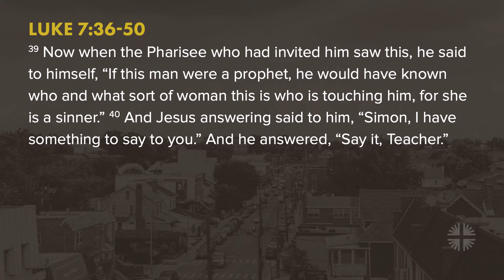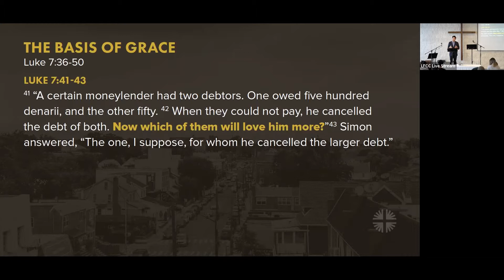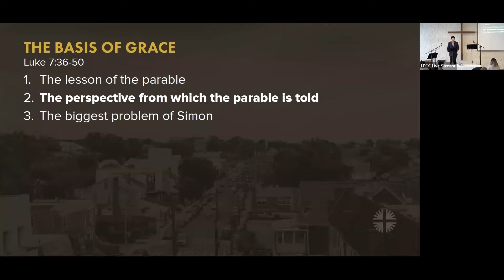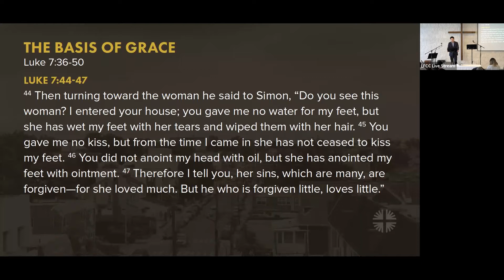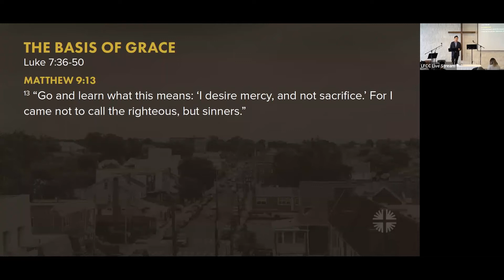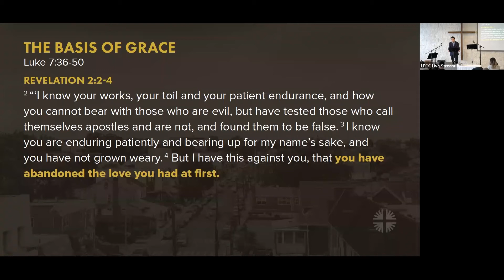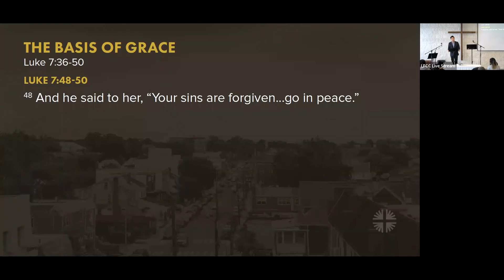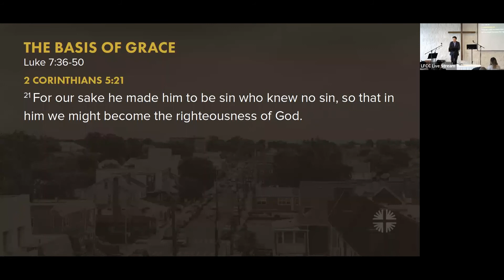The Basis of Grace (Luke 7:36-50) - January 9, 2022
01-09-22 Sermon from Rev. Philip Chung